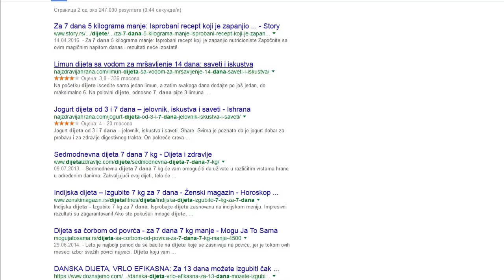Dijeta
S obzirom da je leto u jeku pa samim tim i vreme za kupaće kostime mnogi žele da doteraju svoju liniji na brzinu, pa pribegavaju lako dostupnim dijetama, koje mogu pronaći putem interneta.